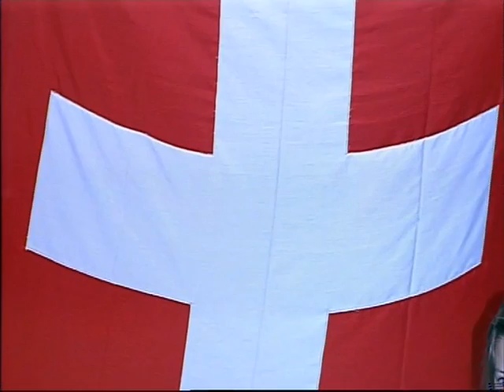SUI-SWE Women's WFC 2009 Final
Final match from Women's World Championships 2009 between Sweden and Switzerland